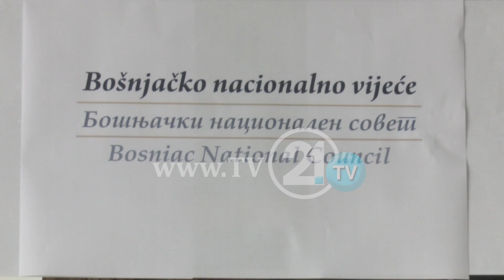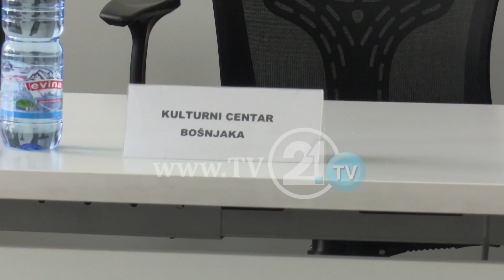ORGANIZATAT BOSHNJAKE FORMUAN KËSHILL KOMBËTAR, GJUHA BOSHNJAKE NUK ZBATOHET NË SHKOLLA